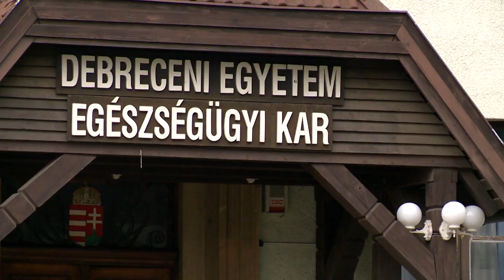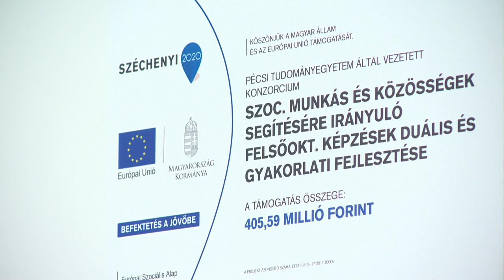Gyakorlati oktatás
Még inkább gyakorlatorientálttá válhat a szociális munkások képzése Nyíregyházán.
Az Debreceni Egyetem Egészségügyi Karának duális képzését fejlesztenék tovább egy most záruló program segítségével. Az a cél, hogy az itt végzettek azonnal hasznosítani tudják a három és fél év alatt megszerzett diplomát.